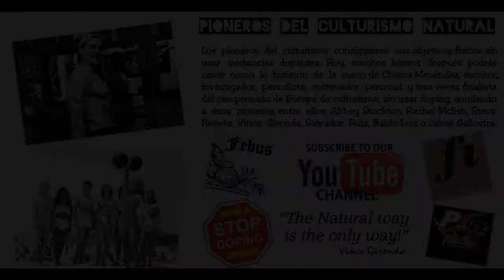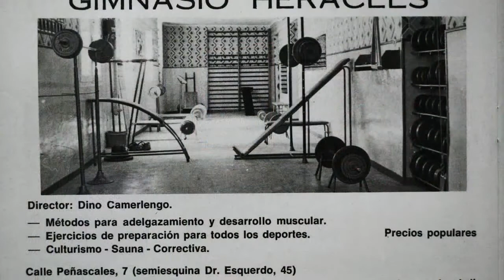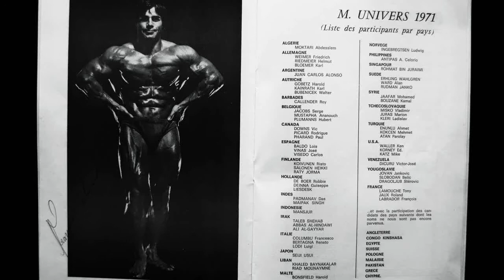Entrevista al pionero José Viñas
La Agencia Febus presenta la serie Pioneros del Culturismo donde se darán a conocer a los pioneros del culturismo o bodybuilding. En este vídeo José Viñas nos habla se sus inicios, su experiencia en el Mr. Universo 1971 y de su libro "Tratado Culturista" que ganó un premio literario.